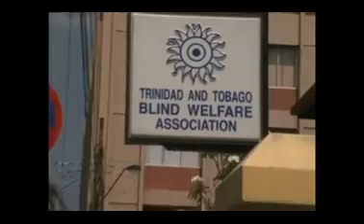ZIZ Mid Day News 24th April 2015